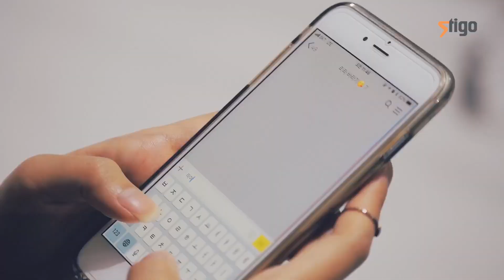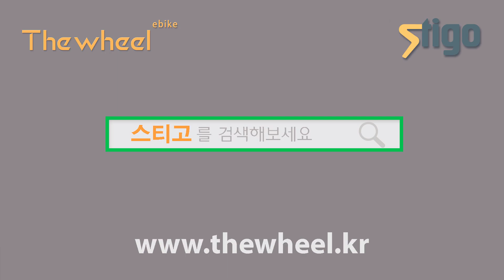아놀드홍&스티고 광고영상